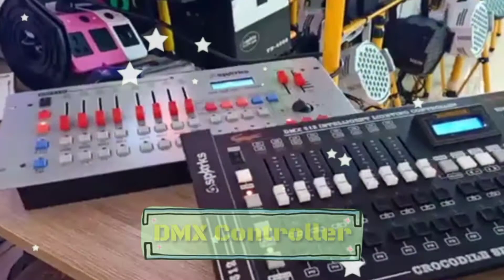Dancing Spark Laser OYA RGB 2000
Seru nih pembahasan banglighting hari ini, Dancing Spark Laser OYA RGB 2000 - Yuk langsung aja simak hehe

Mic :
Primary : BOYA BY-MM1
Secondary : BOYA BY-M1 Lavalier Clip On
Tripod : Takara ECO-196A